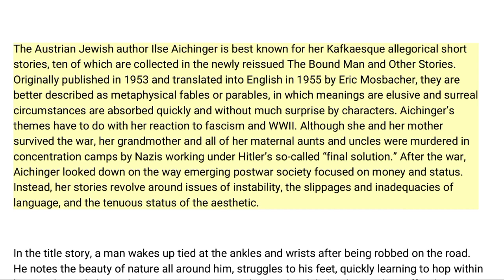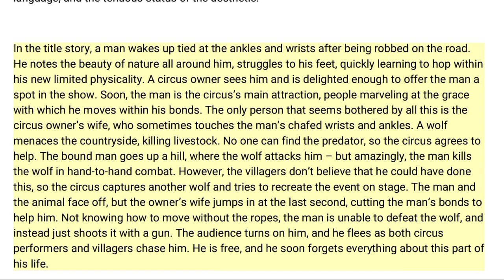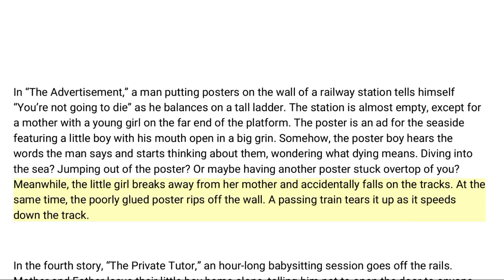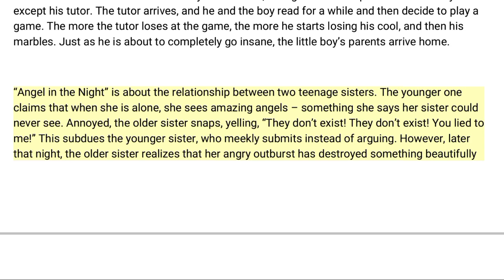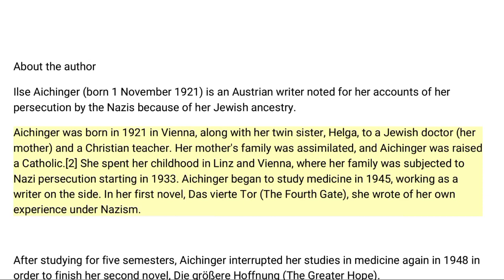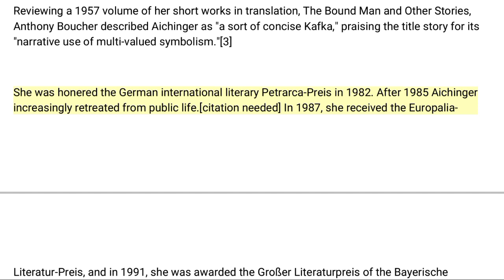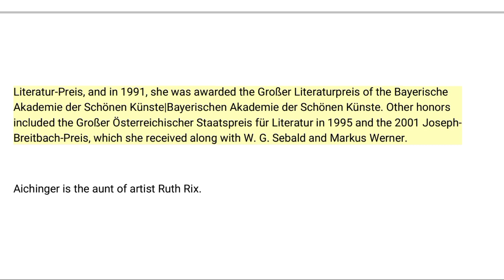The Bound Man and Other Stories || by Ilse Aichinger || Brief Summary